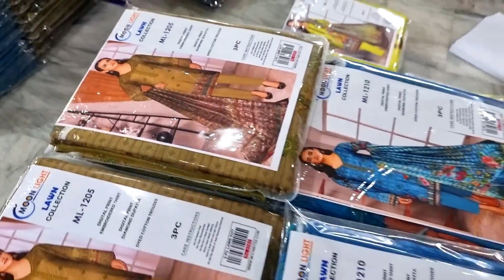Big sale!! Upcoming a new collection on